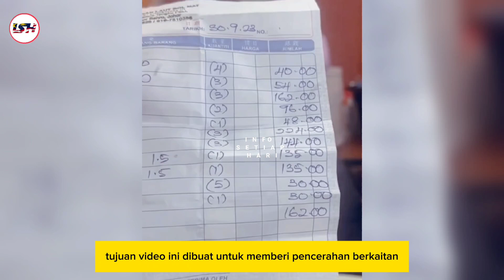EKIN MAKAN SEAFOD DICAS RM1260 HARGA YAHUDI, OWNER KEDAI MAKAN COP NAMA JE ARTIS X MAMPU BAYAR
Terima kasih kepada pemilik video, untuk kredit atau pemadaman video sila hubungi admin.

kredit : owner

Untuk aapa-apa cadangan dan idea boleh tinggalkan diruangan komen, terima kasih.

sepenuhnya oleh sumber tersebut.